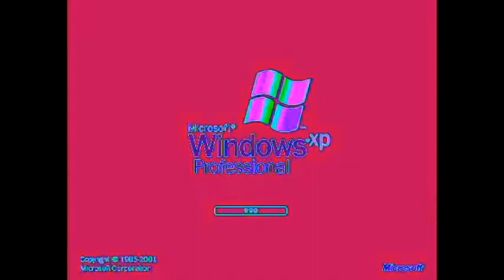Windows XP Effects (Old Videos)